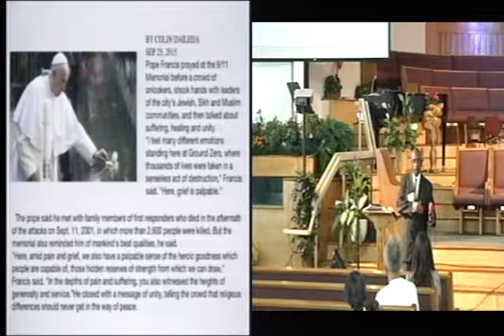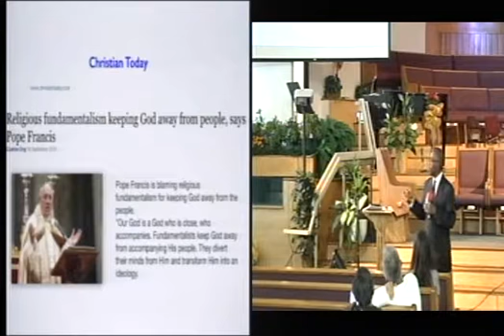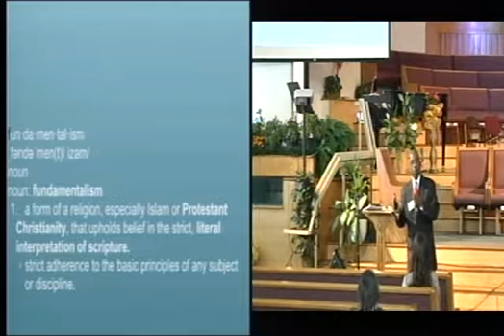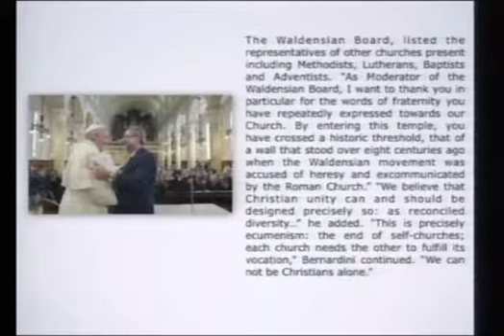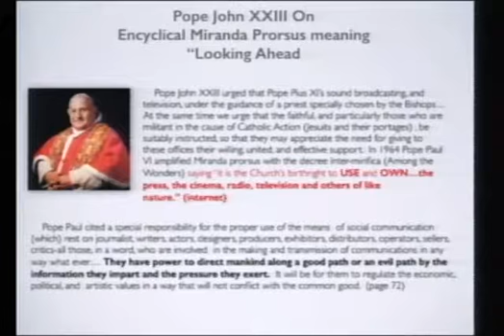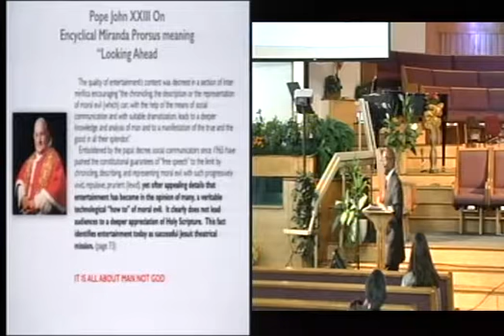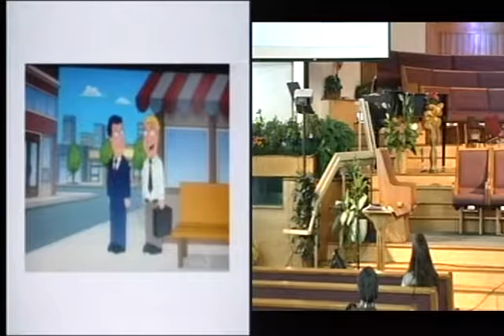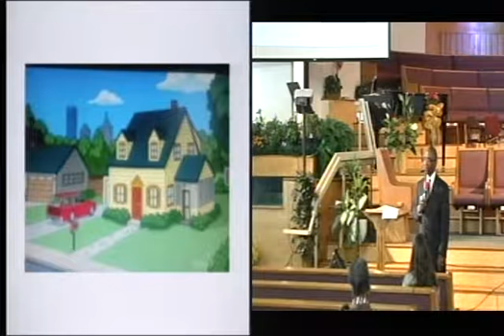Who will be Sealed by God?